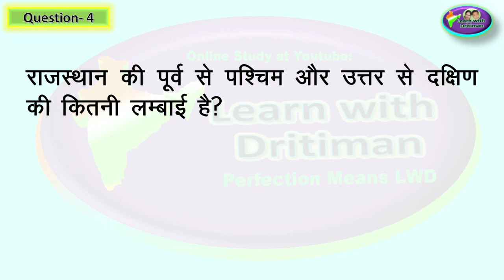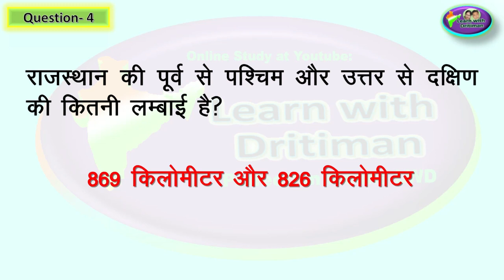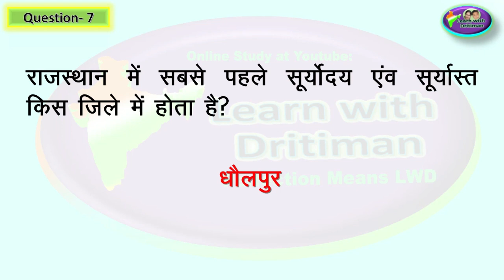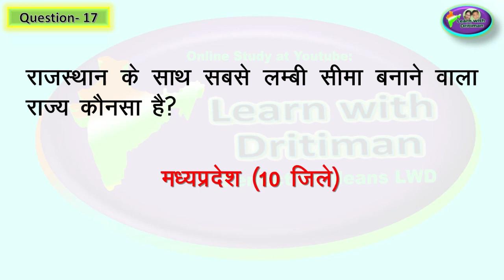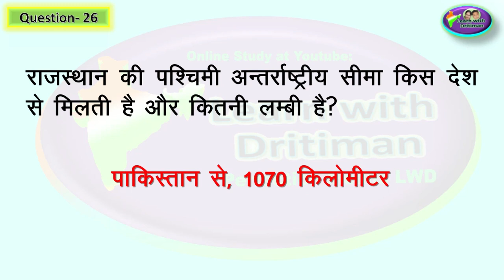2nd grade / Ch-1/ राजस्थान एक परिचय / 1st GRADE/ 2nd GRADE / Anu Jadoun/ as per/ syllabus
Ch-01/ राजस्थान एक परिचय/ Question-Answer Series/ 1st GRADE/ 2nd GRADE/ राजस्थान एक परिचय/ Anu Jadoun/ most important